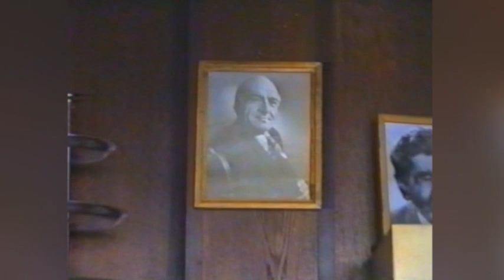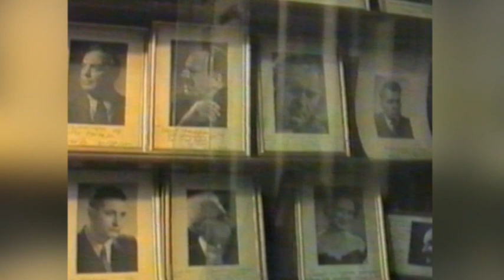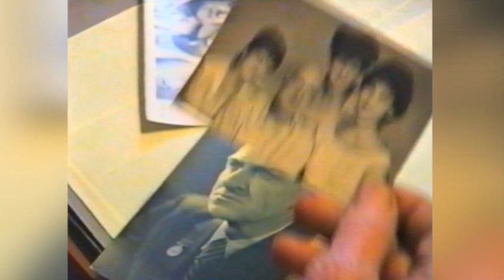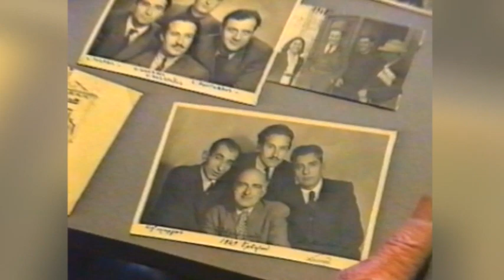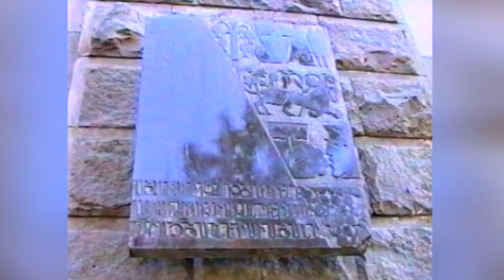"ԱՍՏՂԵՐ ԵՎ ՃԱԿԱՏԱԳՐԵՐ" ՀՐԱՉՅԱ ՆԵՐՍԻՍՅԱՆ-100 "ЗВЕЗДЫ И СУДЬБЫ" РАЧЬЯ НЕРСИСЯН-100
1995 թվականի նոյեմբերի 12-ին նշվում էր հայ մեծանուն դերասան ԽՍՀՄ ժողովրդական արտիստ  Հրաչյա Ներսիսյանի ծննդյան 100-ամյա հոբելյանը: Ցաղոք պետականորեն այն չնշվեց,սակայն Հայկական հեռուստատեսության ղեկավարությունը մեր հիշեցումից հետո հայտարարեց Հրաչյա Ներսիսյանի ֆիլմերի շաբաթ:Շաբաթը եզրափակվեց մեր պատրաստած հաղորոդումով: Ներկայացնում ենք Կարեն Քոչարյանի "ԱՍՏՂԵՐ ԵՎ ՃԱԿԱՏԱԳՐԵՐ" հեղինակային հեռուստանախագիծը,նվիրված հանճարեղ Հրաչյա Ներսիսյանի 100-ամյակին: Հեղինակ և ռեժիսոր՝Կարեն Քոչարյան, օպերատորներ՝Գագիկ Համբարձումյան և Տիգրան Մանկիկյան,երաժշտությունը՝Էդուարդ Բաղդասարյանի և Մարտին Վարդազարյանի: Հնչեցին՝նեապոլիտանական "Սանտա Լուչիա" երգը Էնրիկո Կարուզոյի և  Արտեմի Այվազյանի "Աղջկա երգը" Անժելիկա Թոփալյանի կատարմամբ: Օգտագործվել են կադրեր "Նամուս","Պեպո","Դավիթ Բեկ"",Զանգեզուր","Պատվի համար","Առաջին սիրո երգը","Ինչու է աղմկում գետը" ֆիլմերից: Պրոդյուսեր՝Էլմիրա Արսենյան: 3-րդ ալիք հեռուստաընկերություն - 1995, վերականգնված է՝ "K.R.K. production"ընկերություն-2015